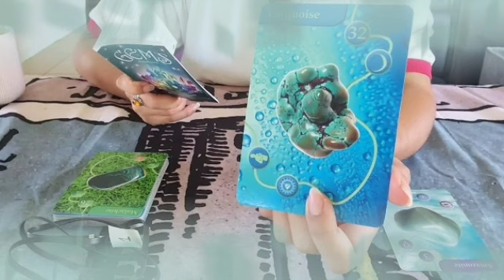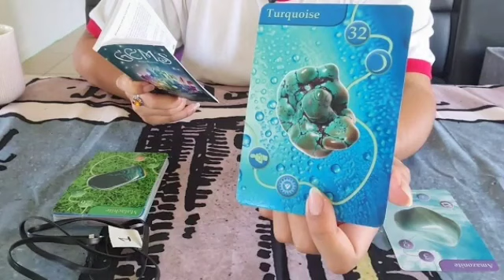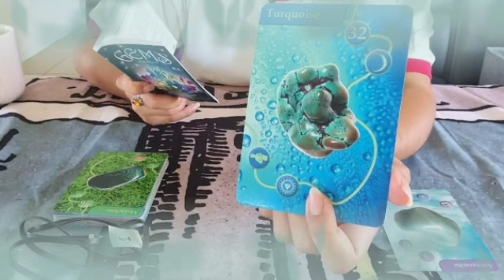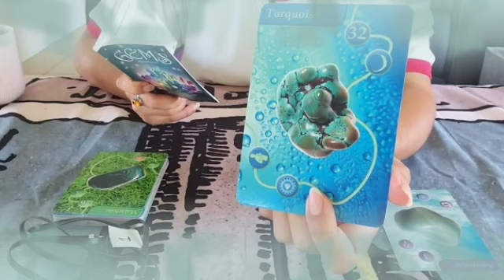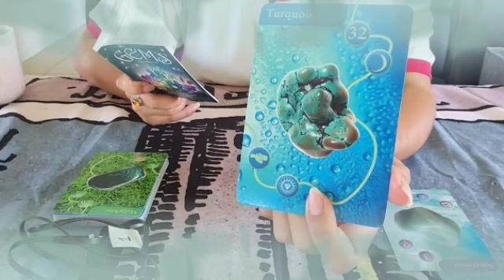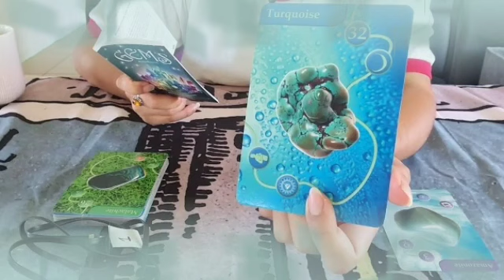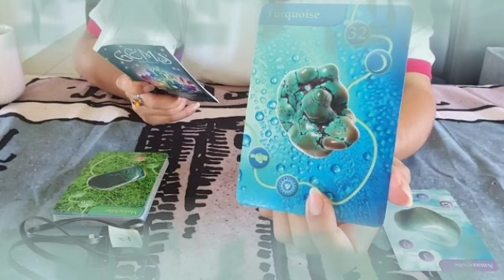برج الثور ♉ حتاخد قرار مهم كان محيرك👌انتصارات و انفراجات يا ثور😍